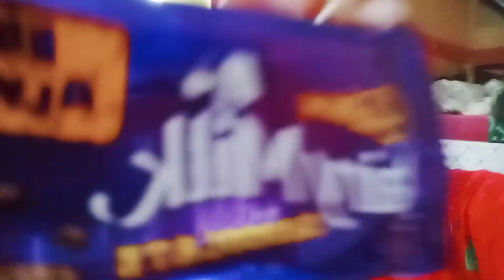জলের জন্য বিশেষ দিন তা পালন করতে পারিনি @Geeta12@SilcharNews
হ্যালো ভাই ইউটিউব ফ্যামিলি গুড মর্নিং।
কেমন আছো সবাই। আশা করছি ভালো আছো সুস্থ আছো।আমাকে সাপোর্ট করার জন্য আমার পাশে থাকার জন্য থ্যাংক ইউ সো মাচ সবাইকে 🙏🙏যারা যারা এখনো আমার চ্যানেলটিকে সাবস্ক্রাইব করুন ইদারা প্লিজ সাবস্ক্রাইব করে আমার পাশে থেকো 🙏🙏